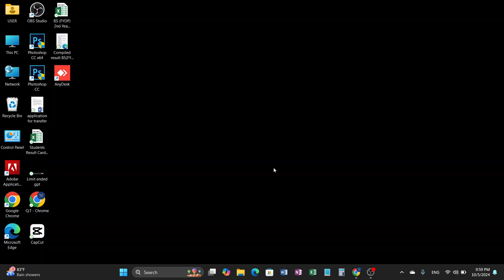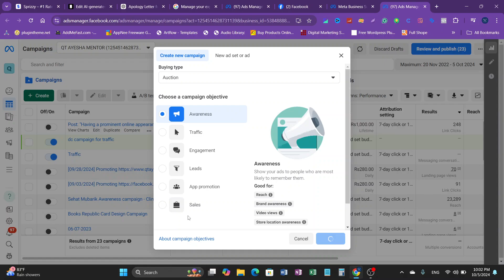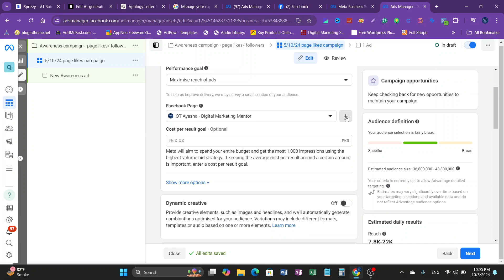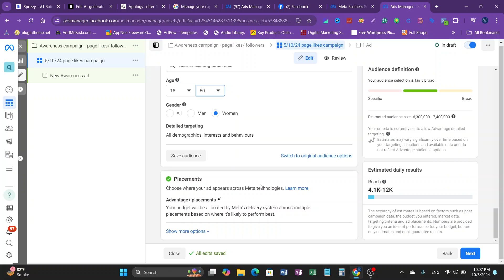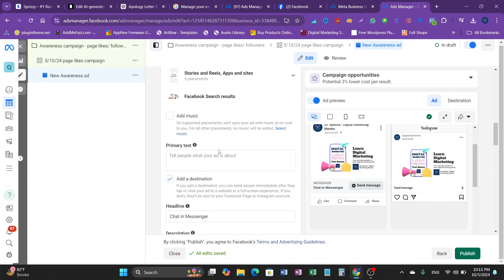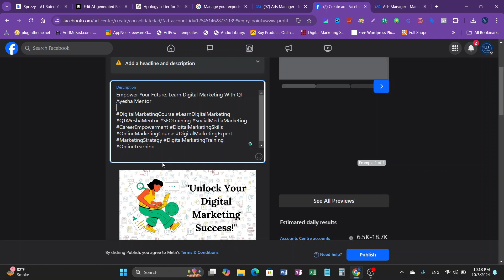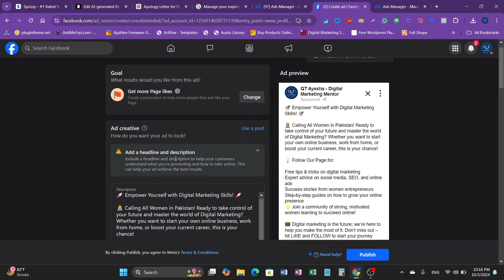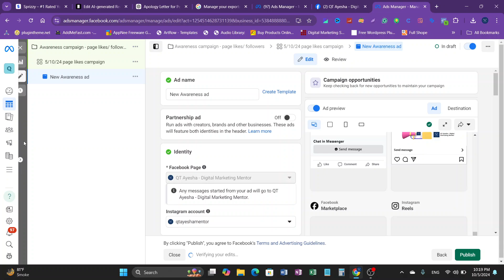Facebook Page Likes & Awareness Ad Campaign Set-up Tutorial for Beginners | QT Ayesha Mentor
Looking to grow your Facebook page fast?
In this video, I’ll show you a PROVEN strategy to get 1000 Facebook page likes in just 24 hours! 🚀 Whether you’re a business owner, influencer, or starting out, this method will help you attract real, targeted followers to your page.

Learn how to:

Use Facebook ads to get more likes

Don’t miss this step-by-step guide to rapidly grow your Facebook presence! 💥